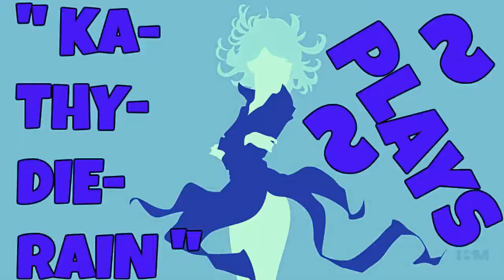KaThyDieRain Plays - Blacklight: Retribution Pc Steam Gameplay Multiplayer Online #94. {Practice}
PLAYED ON THE CONVOY MAP TEAM ~ DEATHMATCH & FREE FOR ALL MODE 🔛 👈 "

GameTypes ~ TeamDeathmatch {TEAMS MODES} And Deathmatch / Free For Alls 15 Ai Cou Controlled Bots + Me = 16 Total Gameplay Pc On The MAP " CONVOY "

" THE VICTORY GAMEPLAY " Ending outro song / music is = Sexy Trucker Tucker, Not sure of the real name though

Sexy Trucker Hat Dance snow2312

" CLICK ON THE BELOW YOUTUBE WEB LINK "

" CLICK ON THE ABOVE YOUTUBE WEB LINK "

Take firefights to a futuristic new level in Blacklight: Retribution, a free-to-play FPS. See through walls with the HRV, deploy mechanized Hardsuits, and customize your weapons to dominate the opposition.

In Blacklight, mastering the futuristic tech is half of victory. You'll need to carefully balance your loadout, from the extreme customization possible in designing your firearms, to the equipment you carry and the in-match bonuses you can unlock. The Hyper Reality Visor (HRV) allows you to look through walls and spot enemies, and attack from where they aren't expecting - but be careful, because you're vulnerable while using it.

The other half of victory? Raw skill, same as it's always been. Good hunting, Agent...